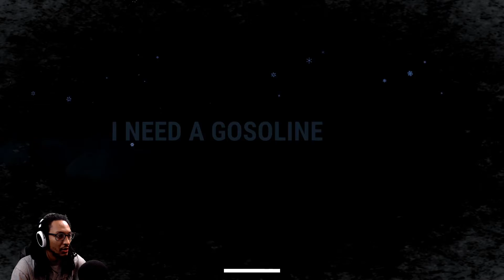The Frost Almost Took Me Out !!!!!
The Frost is an indie horror game about escaping what hides within the snow storm. I hope you enjoy !